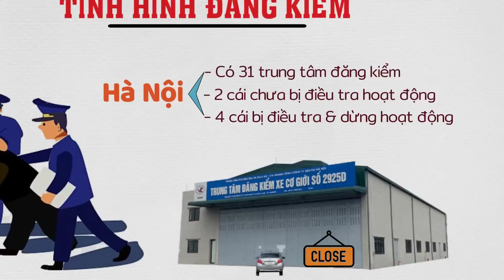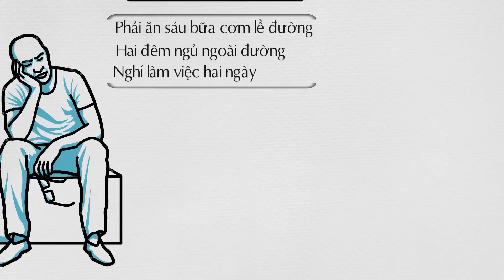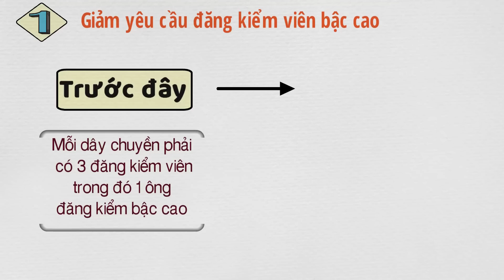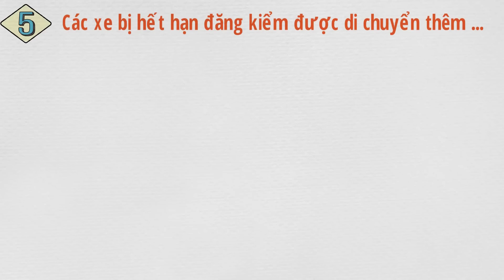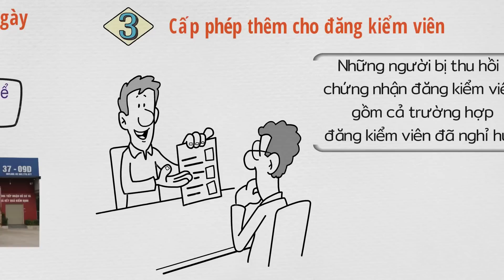Tại sao Công an cũng phải tham gia đăng kiểm?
Đăng kí tài khoản bán xe máy cũ - mới & tìm kiếm đại lý chính hãng để thẩm định xe máy cũ trên XEUYTIN.VN ngay hôm nay
Chi tiết đề xuất Đăng kiểm của Bộ GTVT:
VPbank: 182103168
CTK: PHAM THI THU HUONG (chi nhánh Phạm Văn Đồng - HN)
Momo: 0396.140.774 (PHAM THI THU HUONG)